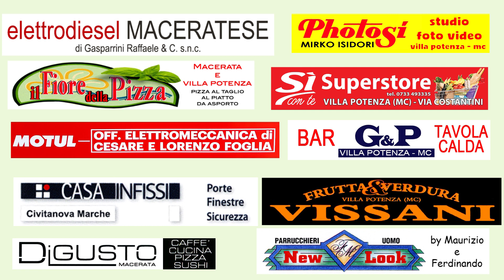Macerata Parcaroli riceve la fascia da Sindaco